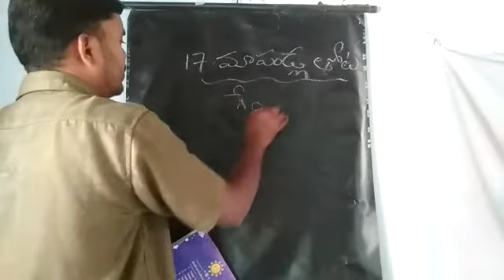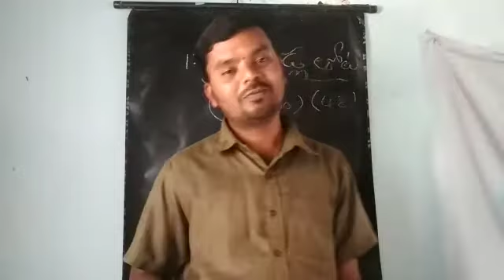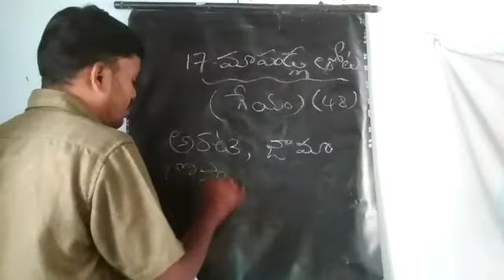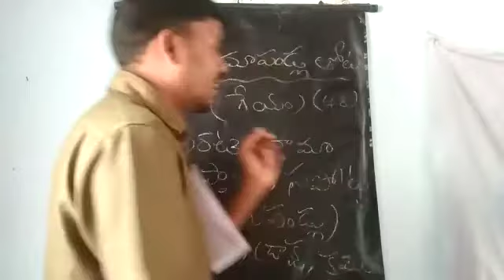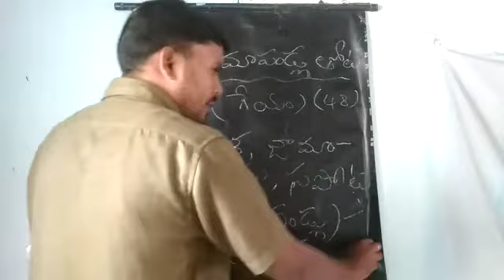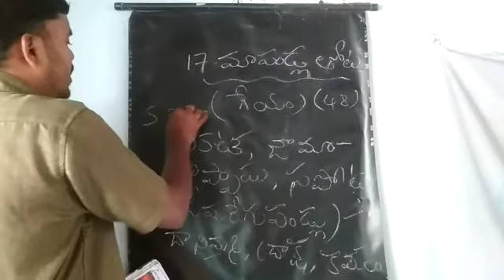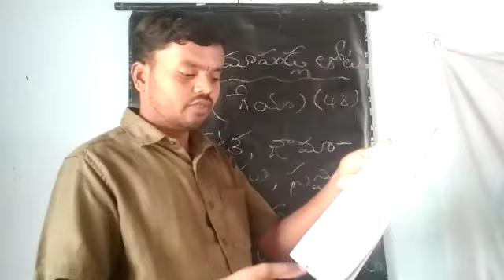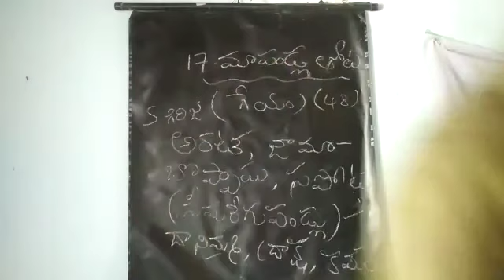CLASS 3 TELUGU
మా పండ్ల తోట